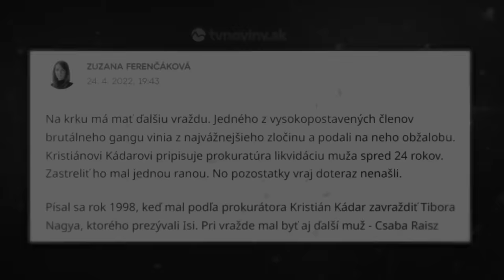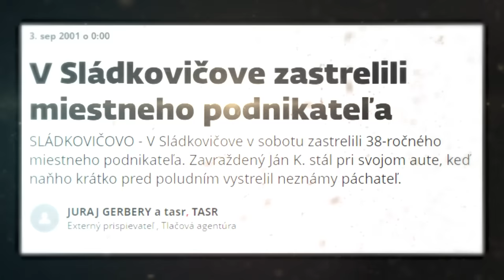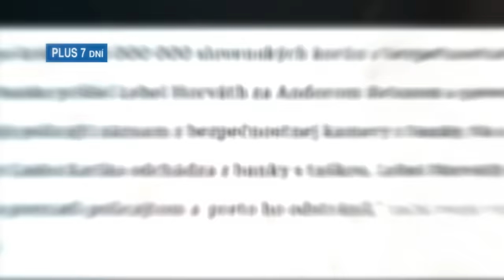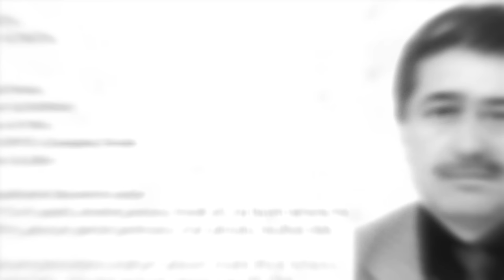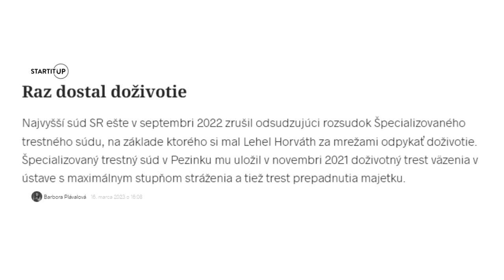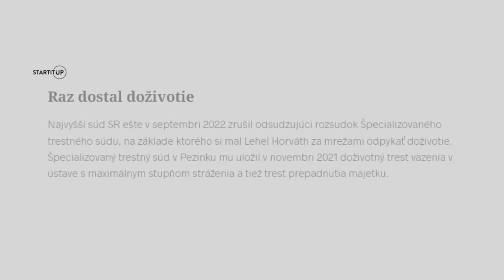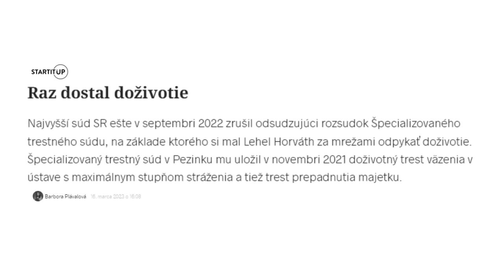KRVAVÁ MAFIA a jej koniec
Zmapovanie záverečnej fázy gangu Lajosa Šátora.Opísané osudy a tresty najhlavnejších členov a opis skutkov, ktoré obsahuje obžaloba.